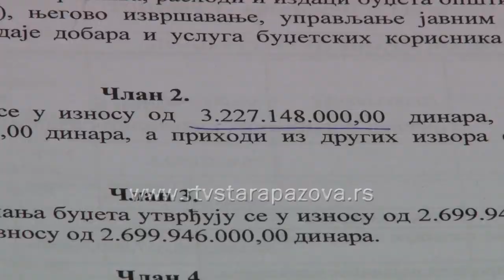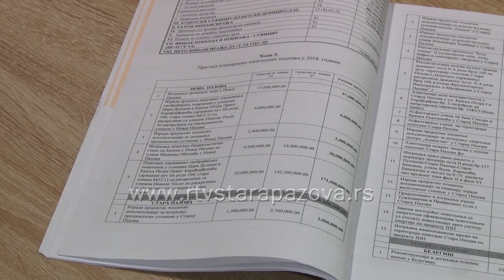Iz budžeta nove investicije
Odbornici SO Stara Pazova danas su većinom glasova usvojili opštinski budžet za 2018. godinu u iznosu 3 milijarde i 200 hiljada dinara i većina sredstava je opredeljena za investicije.   Na sednici koja je trajala 3,5 sata usvojeni su planovi rada nekoliko javno – komunalnih preduzeća, plan rada Skupštine, izveštaj o broju učenika i završetku jesenjih poljoprivrednih radova.